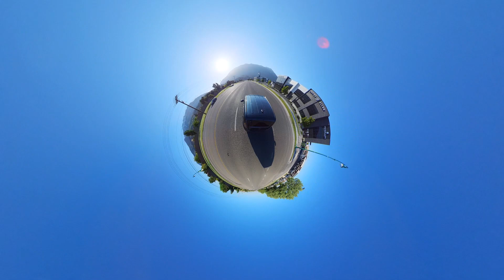Provo Canyon Relaxing Drive + Chill Zelda Lofi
Take a relaxing sunny summer Sunday drive with me from Provo/Orem to Heber Utah. Music added for study, relaxation, or background while you work.

If you enjoyed the music please check out their full album and support their fantastic work

Filmed in 360 using a Insta360 camera and invisible selfie stick.